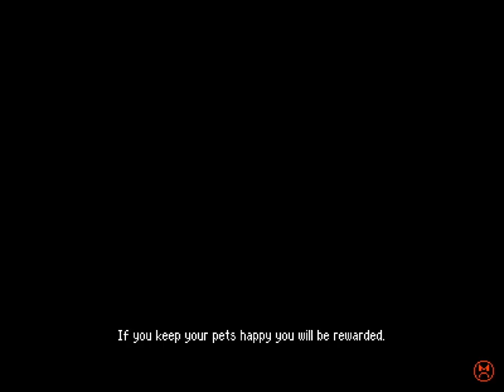Betterified VI - 41 - 🧮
0:00 OOPS! MATH WORLD!
1:16 unclowning and then the remaining boxes in Realm of Bowsers
2:10 The Star Hub post-6th star update
16:16 REALM
16:46 GATEKEEP at The Gate
17:28 the point in time I realise what 'getting a star' also does

and this is why I didn't want to hop into the star hub yesterday
next star is probably going to involve just as much 'things' going on